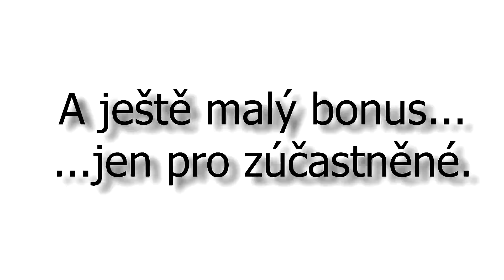Skialpy Roháče 2017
Krásný skialp v západních Tatrách!